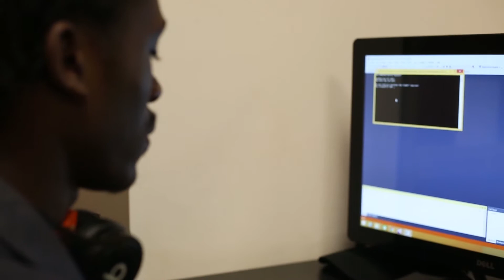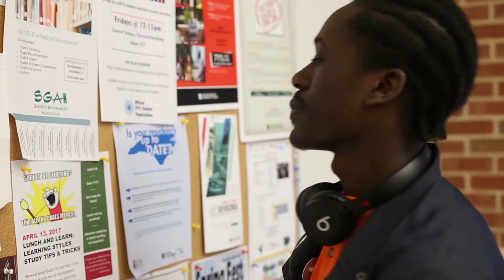Studio 345: Where are they now? Elijah Holmes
Elijah's experience at Studio 345 helped him on his journey to Central Piedmont Community College to study gamification and design.